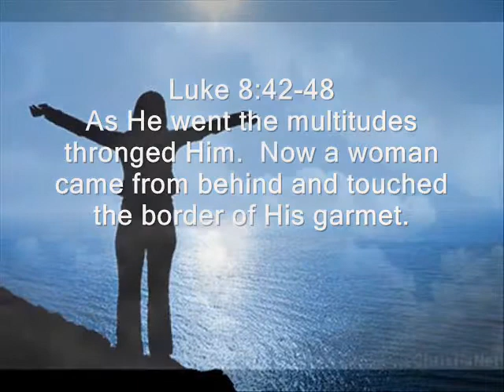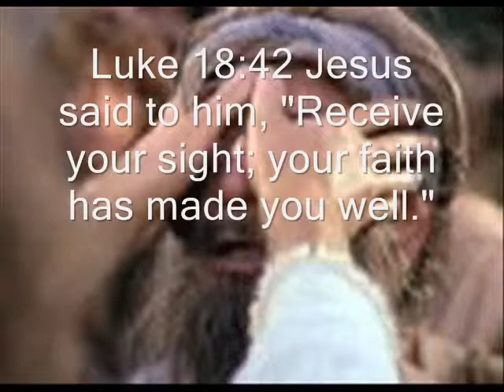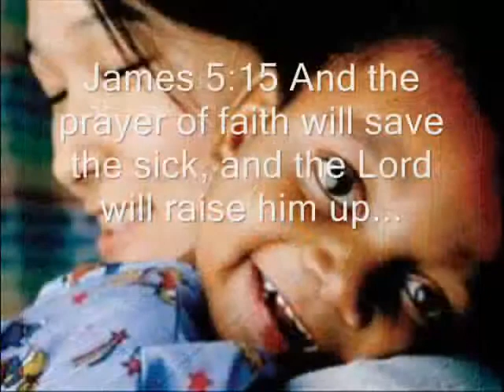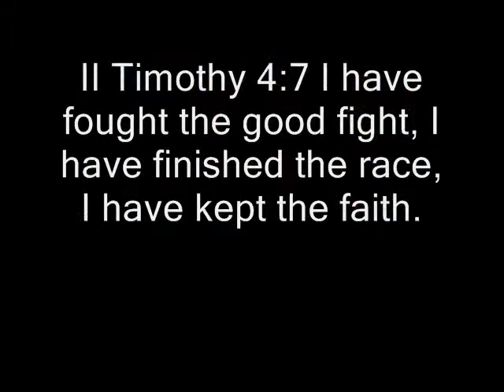FAITH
Faith believe in things not seen.